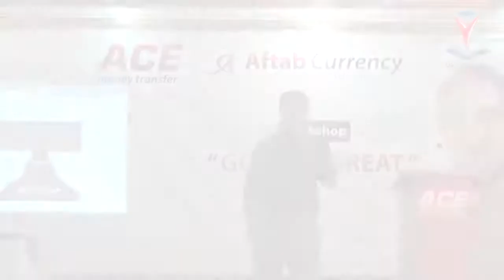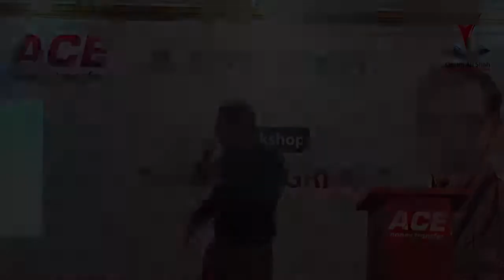Zindagi zyada mokay kin ko deti hai | Qasim Ali shah